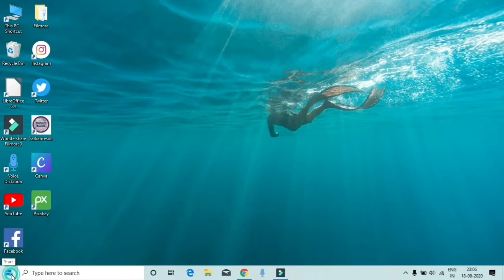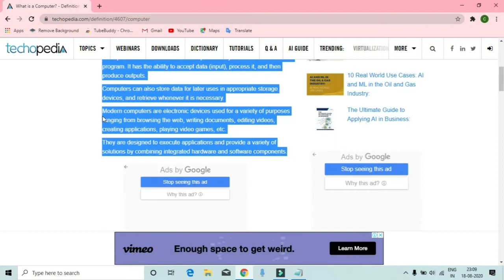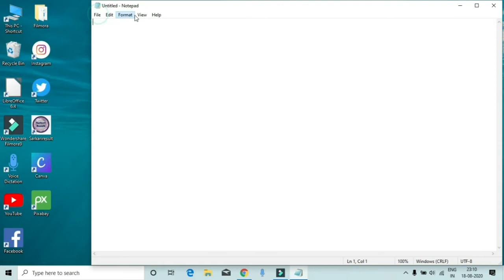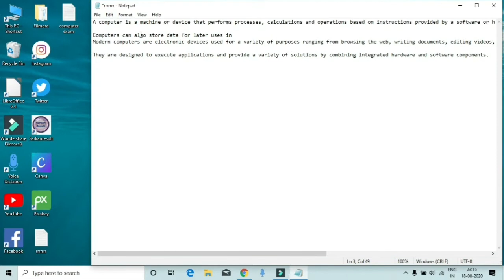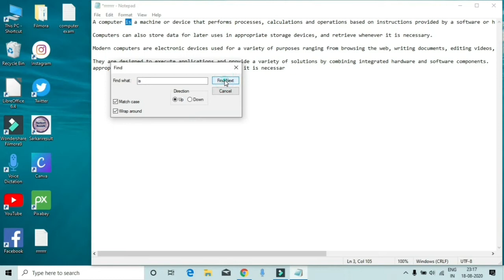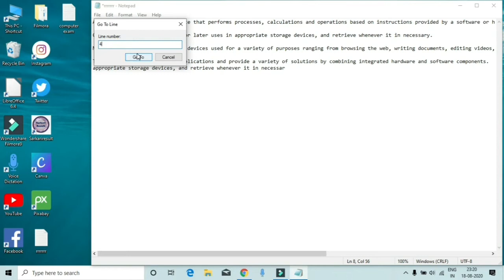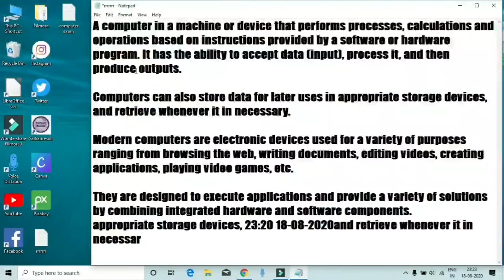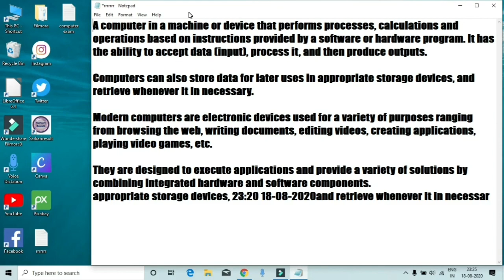Notepad चलाना सीखे | Notepad Kaise Chalate Hai | Notepad Computer in Hindi |CCC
हेलो फ्रेंड्स इस वीडियो में हमने बताया है कि Notepad कैसे चलाया जाता है। और नोटपैड के बारे में सारे मैन्युअल टैब अच्छे तरीके से बताया है, जिससे कि केवल एक ही वीडियो देखकर आप पूरा नोटपैड चलाना सीख जाएंगे, जो कि आपके लिए बहुत अच्छा अनुभव होगा।
धन्यवाद.

CCC PDF eBook👇  of 2000 mcq + 👇 shortcut keys + full form

CCC PDF eBook👇  of 1000 mcq + 👇 shortcut keys + full form

Your Query Solved:
computer exam
notepad चलाना सीखे
notepad kaise chalate hai
notepad computer in hindi
notepad in hindi
notepad in computer
notepad kaise use kare
notepad kaise open kare
notepad ka use in hindi
notepad ka kya use hota hai
notepad
notpad kaise chalate hai
notepad tutorial
notepad tricks
what is notepad
learn notepad
what is notepad in computer
notepad in computer in hindi
what is notepad and its uses
what is notepad used for
what is notepad in hindi
नोटपैड